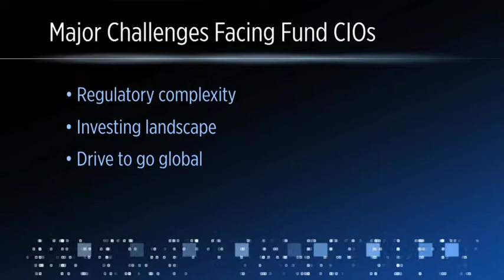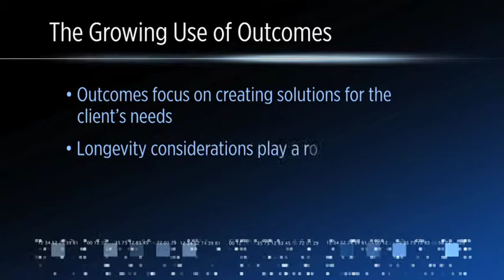Focus on Funds: Current Trends Facing Investment Officers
The August 22, 2014, edition of Focus on Funds features an interview with John Casey of Casey, Quirk & Associates discussing major challenges facing chief investment officers and insights around this issue that came out of ICI's 2014 General Membership Meeting.